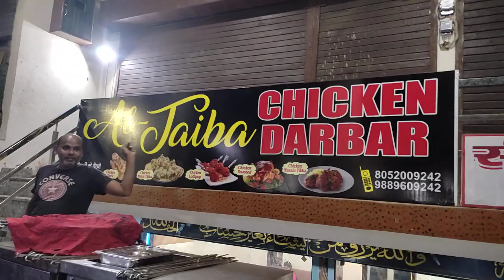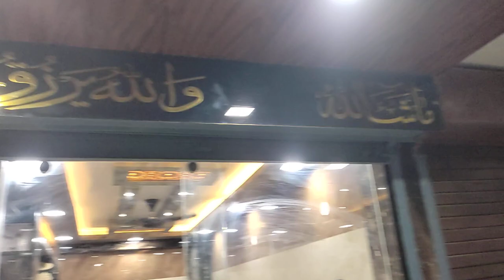Al Tayba chicken | चिकन बर्रा | मलाई चिकन | बिरयानी काली मिर्च चिकन | फैमिली रेस्टोरेंट food vlogger